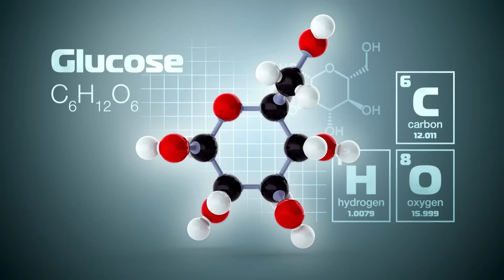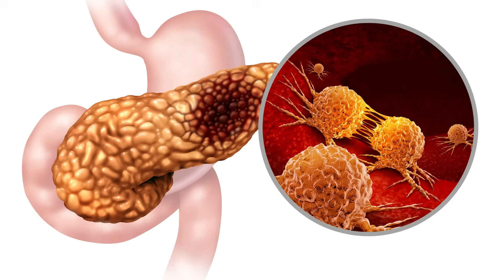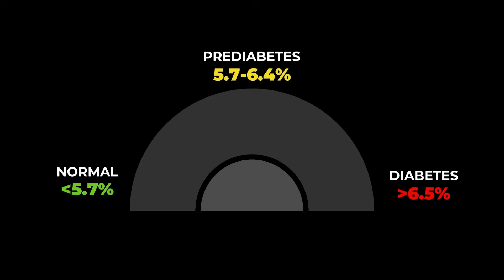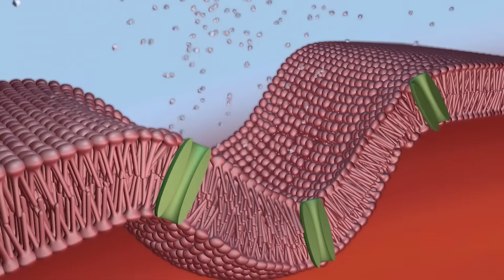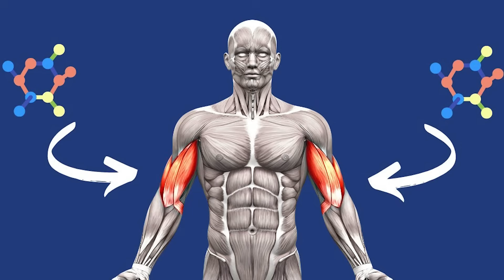Diabetes Control Made Simple Naturally | പ്രമേഹം എളുപ്പത്തിൽ നിയന്ത്രിക്കാം | Rajiv Ambat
Can you really control diabetes naturally — without just relying on medicines?
In this video, Rajiv Ambat, Medical Fitness & Lifestyle Expert, explains how diet, exercise, and lifestyle changes can help manage Type 2 Diabetes effectively.

Rajiv breaks down the science of diabetes using simple and relatable analogies — like the lock and key mechanism of insulin — to help you understand what really happens inside your body when blood sugar goes up.

You’ll also learn:

 - Which type of exercise is most effective for diabetes management — Yoga, Cardio, or Weight Training?
- How weight training improves insulin sensitivity and helps your cells use glucose more efficiently.
- Why muscle mass acts as a long-term glucose sponge, keeping your blood sugar steady.
- How cardio and yoga play supportive roles in improving metabolism, flexibility, and stress control.
- The importance of diet timing, sleep, and consistency in managing blood sugar naturally.

Rajiv explains each concept with real-life examples, making the science of diabetes easy to understand for everyone. If you or someone you know is struggling with high blood sugar, prediabetes, or insulin resistance, this video will help you see how simple lifestyle changes can make a big difference.

പ്രമേഹം നിയന്ത്രിക്കാൻ ശരിയായ ഭക്ഷണവും വ്യായാമവുമാണ് മുഖ്യമായത് — മരുന്നുകൾ മാത്രമല്ല. ഈ വീഡിയോയിൽ എളുപ്പത്തിൽ മനസ്സിലാക്കാം.